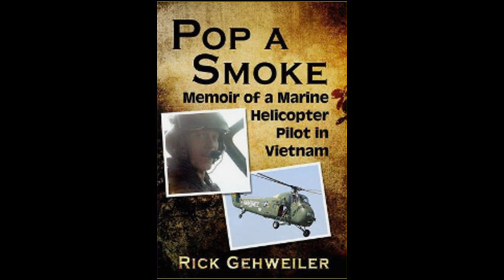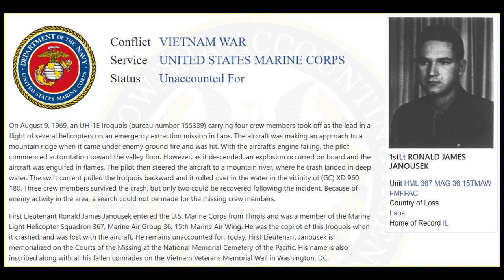An H-34 Pilot with the Marines in South Vietnam, I Corps, 1968-1969.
Rick Gehweiler served as a Sikorsky H-34 pilot with the U.S. Marine Corps in South Vietnam, 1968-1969. He shares memories of that year of service. See his memoir, "Pop a Smoke" Posted as part of the War & Life Project